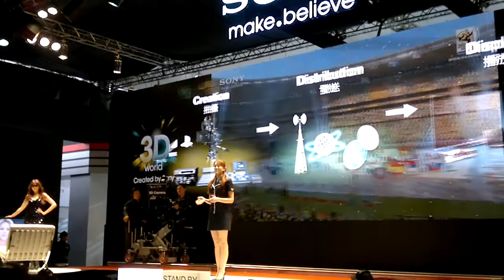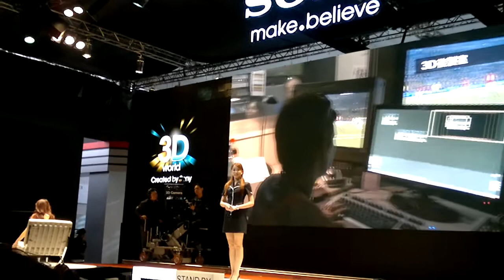sony 3d館 1